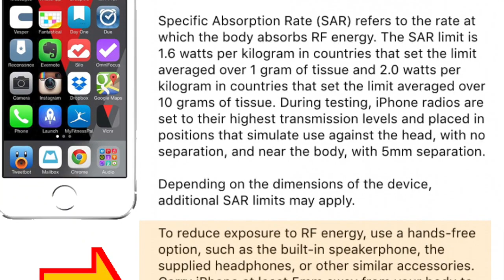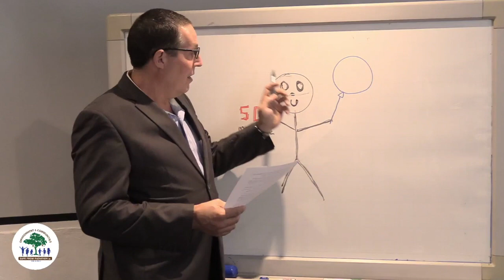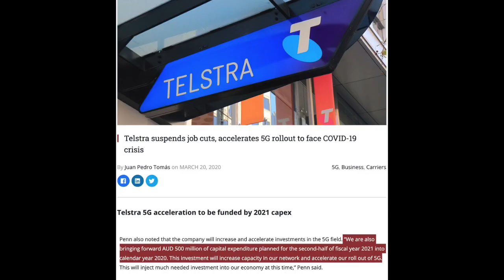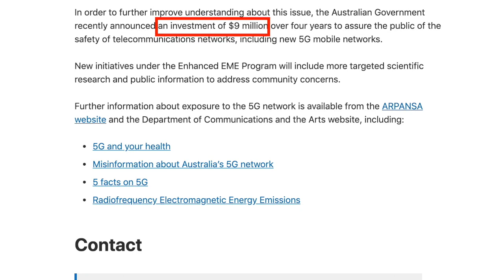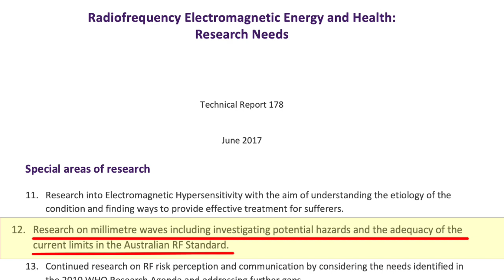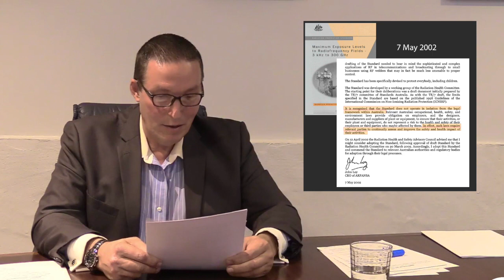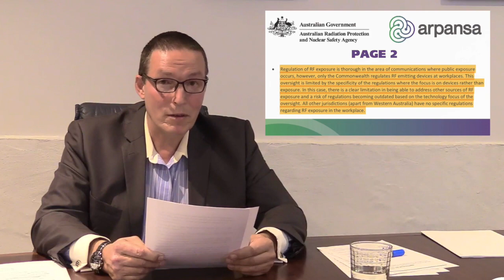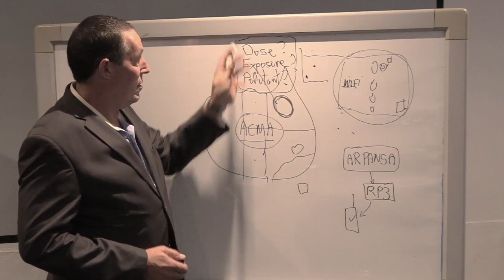ECSFR Presents a 4 Part Exposé : Profit Before People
Chairman of ECSFR Presents: 4 Part Expose - PROFIT BEFORE  PEOPLE

PART 1-  Conclusive proof of Harm from 5G? ... (01:22)
PART 2: The 5G Parliamentary Inquiry and the need for Precaution? ... (18:00)
PART 3: Misleading and Deceptive Conduct? ... (22:.05)
PART 4: Jurisdiction and Government Failure? ... (44:13)